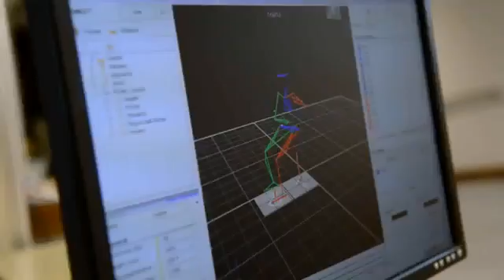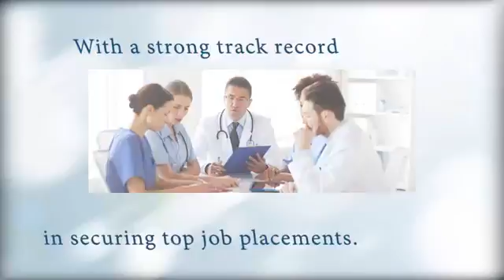Hong Kong PolyU: Master of Finance (Financial Economics in Energy and Environment) (Full-time mode)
The Master of Finance (Financial Economics in Energy and Environment) (MoF-EEE) programme is suitable for degree graduates, particularly those with no or little work experience, who would like to specialize in the energy and environment areas of the financial industry. This specialism is built on solid economics and finance foundations and provides students with up-to-date business and financial information on the development of energy and environment markets.